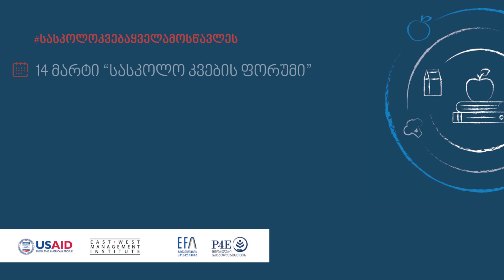სასკოლო კვების კვირეული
❗სასკოლო კვების კვირეული სტარტს 14 მარტს აიღებს❗
🎯სასკოლო კვების საკითხის აქტუალიზებისა და საზოგადოების ცნობიერების ამაღლების მიზნით, განათლების კოალიცია და ასოციაცია „მშობლები განათლებისთვის“ 14 მარტს, სასკოლო კვების საერთაშორისო დღეს, პირველად საქართველოში სასკოლო კვების კვირეულს მართავენ.